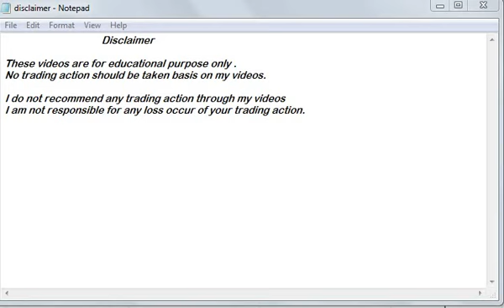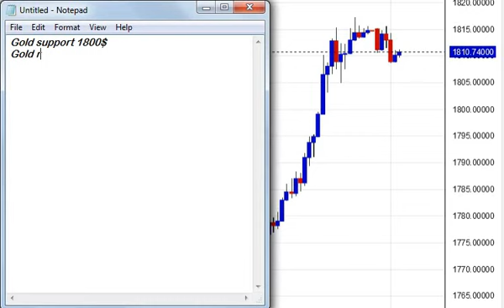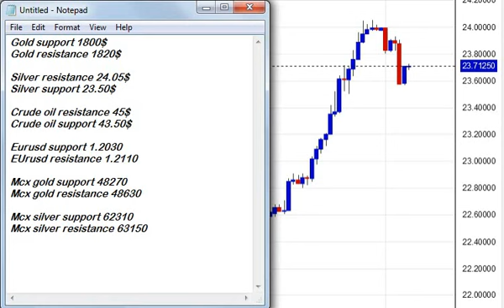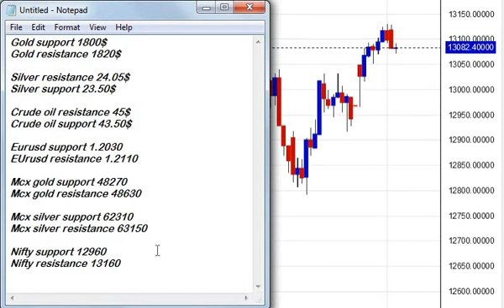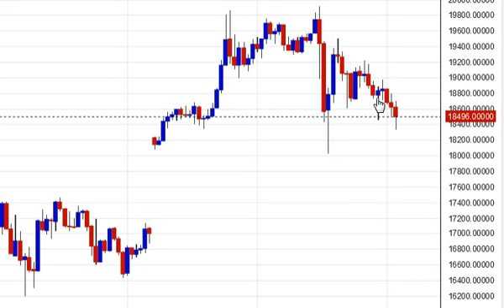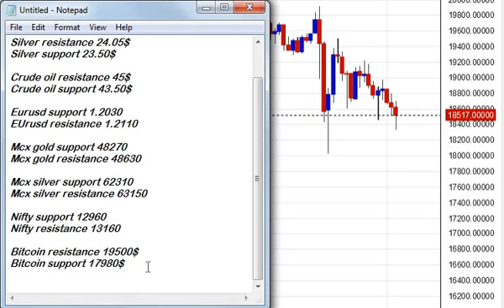Spot Gold Technical Trading Levels 02nd December 2020 | Crude oil & Eurusd Trading Prediction